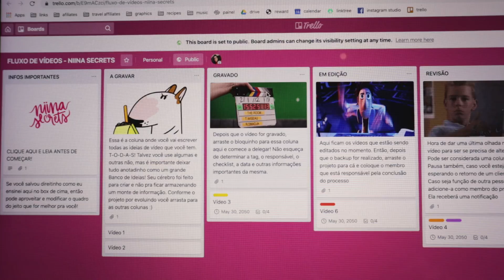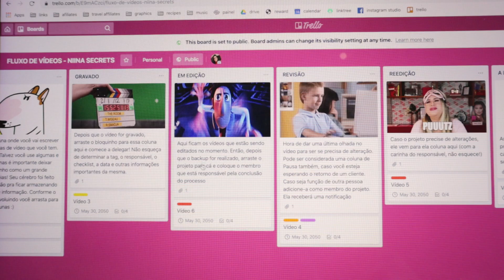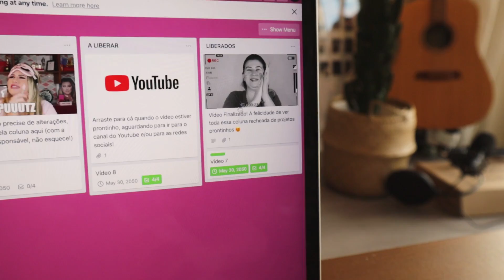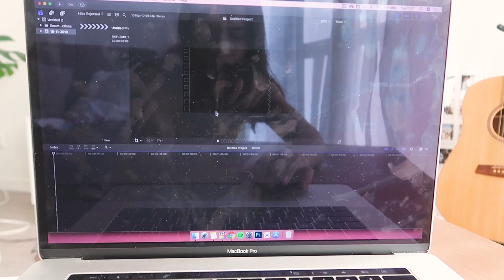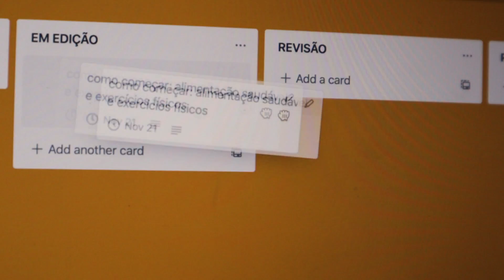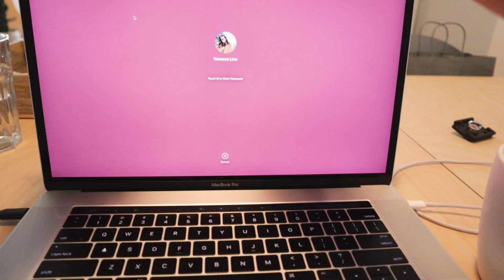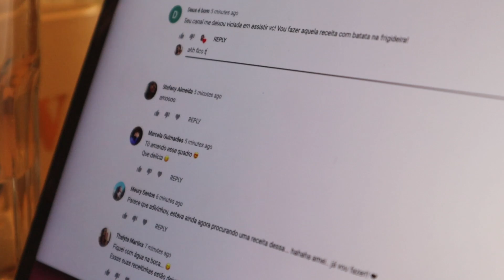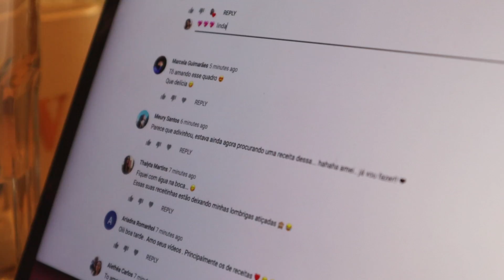BASTIDORES E REALIDADES da vida de youtuber que trabalha em casa! 📷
Mostrei como é minha rotina de criadora de conteúdo que trabalha de casa. Todos os bastidores, processos e comomeorganizo. Mostrei como gravo meus vídeos, quais equipamentos eu uso e todo o processo criativo por trás de um vídeo. Quer ver mais? Então assiste meu último vídeo E se cadastra aqui pra receber um e-mail super especial 2 vezes por mês com dicas e bate-papo sobre a vida

EDIÇÃO E EQUIPAMENTOS:
Câmera Canon EOS M50
Câmera Canon G7X Mark II
Microfone Micro Rode
Editor Final Cut PRO X
Computador Macbook PRO Apple
Tripé Manfrotto

MÚSICAS:
As melhores músicas sem direitos autorais para o seu canal do YouTube. Teste por 30 dias grátis

LOJAS FAVORITAS:
The Beauty Box
Época Cosméticos

SOBRE MIM:
Oi, eu sou a vanessa, tenho 26 anos e nesse canal posto vlogs da minha vida na Holanda, minha rotina diária e viagens; também faço vídeos de beleza, maquiagem, moda, comportamento e receitas.

Moro na Holanda desde 2016 com meu marido joão. Nos mudamos para cá, porque queríamos ter a experiência de viver fora do brasil, viajar muito e conhecer novas culturas.

Se você tiver curiosidade e quiser saber.. eu sou leonina, nasci no dia 19 de agosto de 1993. Minha cidade natal é Florianópolis, onde vivi até os meus 14 anos. em 2008, mudei para Porto Alegre, no Rio Grande do Sul, onde morei até me mudar para a Holanda em 2016.

Meu sotaque é meio misturado, porque vivi em dois lugares completamente diferentes. Casei no dia 17 de março de 2016, aos 22 anos, com o João. Tudo mais que você quiser saber, já contei aqui no canal.